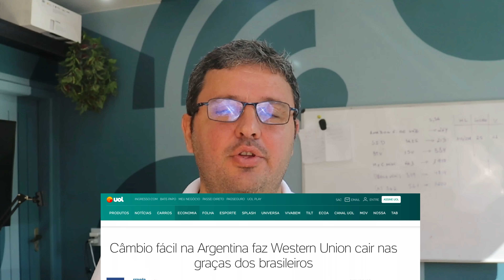A Argentina está barata para brasileiros? Entenda como trocar e usar seu dinheiro em Buenos Aires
Para conter a fuga de dólares do sistema oficial, governo do país vizinho criou uma nova taxa de câmbio exclusiva para turistas

navegue pelo assunto que te interessa:

1:10 Situação atual da negociação do Real
3:20 Por que hotel não é barato na Argentina
3:46 Exemplo prático de preços de restaurante e passeios
7:45 Novo câmbio
8:53 Será que vale a pena usar cartão na Argentina?
9:35 É melhor comprar pesos no Brasil ou Argentina?

Para ter um endereço nos EUA eu indico a gobox, faça seu cadastro neste Link e ganhe $10 (dolares) para ajudar em sua primeira importação:

Abra sua conta da nomad e Use o cupom MATHTERE10, que dá 10 dólares de cashback na 1ª remessa em até 15 dias úteis, após a abertura da conta. Sendo assim, é necessário efetuar uma primeira remessa de câmbio no aplicativo, em um prazo de 15 dias úteis, para ganhar os 10 dólares de cashback.

Atenção ⚠️⚠️